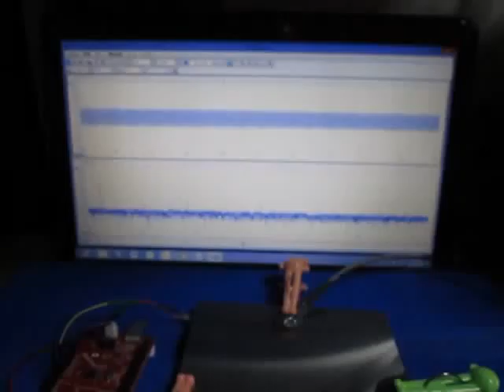音圧測定装置（超音波テスター）の特別タイプ Ultrasonic measurement